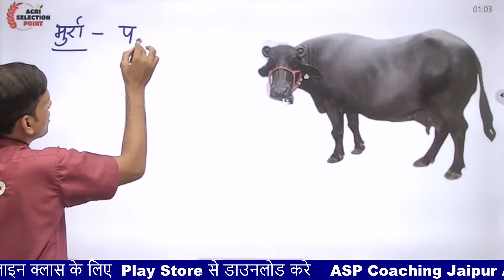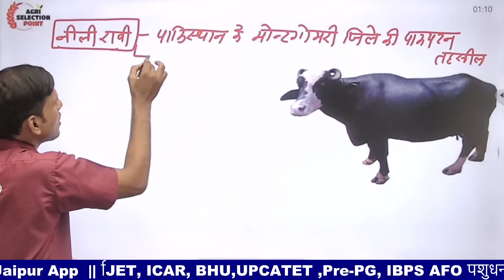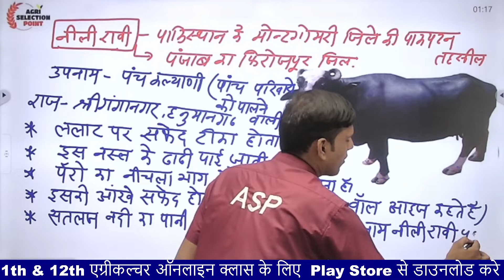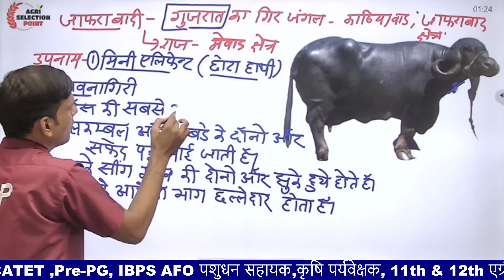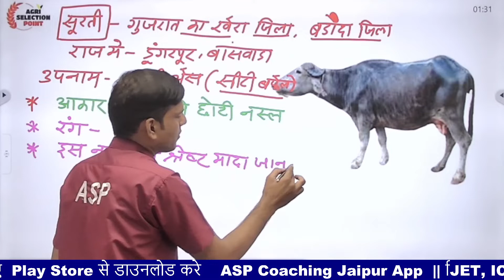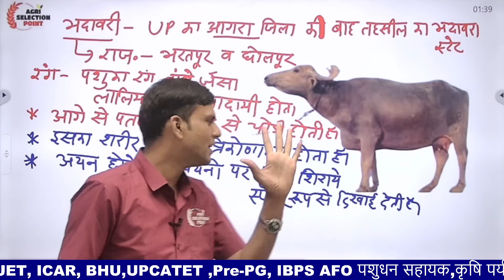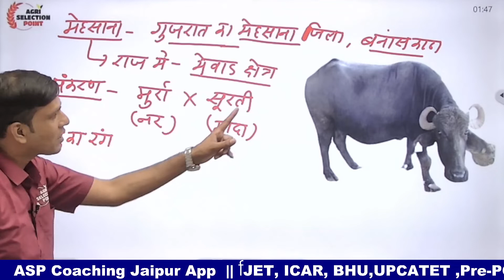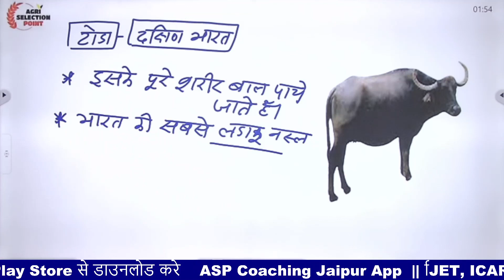Buffalo Breeds /भैंसों की नस्लें/ L-2/Sitaram Bhakar Sir / ASP Coaching Jaipur ASP Jaipur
Buffalo Breeds  /भैंसों की नस्लें/ L-2/Sitaram Bhakar Sir / ASP Coaching Jaipur  ASP Jaipur [Also Called ASP Coaching Jaipur] ASP Jaipur For Agriculture competitive exams preparation like Agriculture Supervisor (कृषि पर्यवेक्षक), IBPS AFO (SO) Pre, IBPS AFO (SO) Mains, JET One Year (Hindi Medium), 11th & 12th Agriculture (One Year), Pre - PG (One Year) etc.

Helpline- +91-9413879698